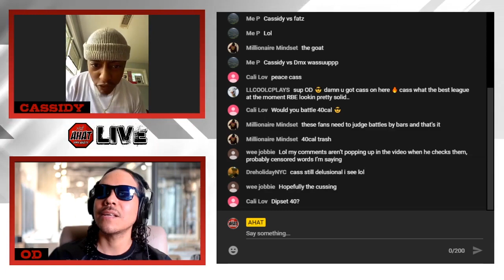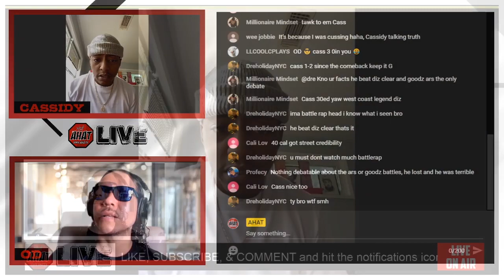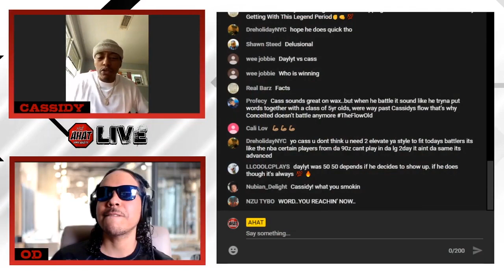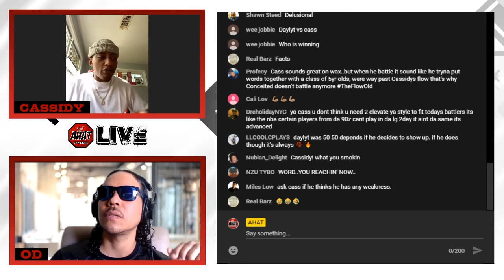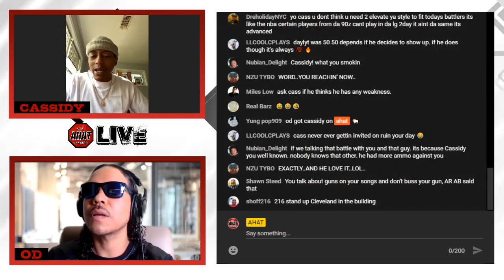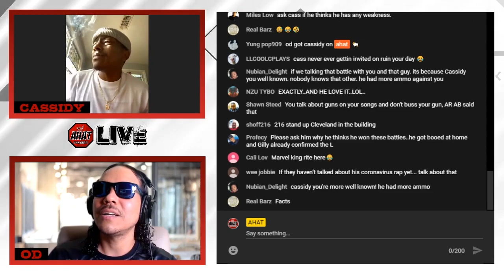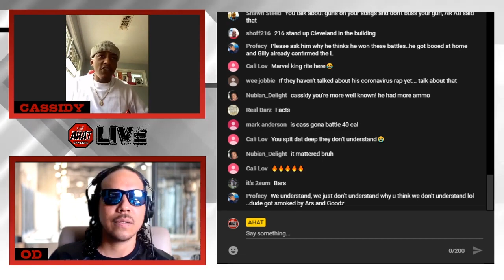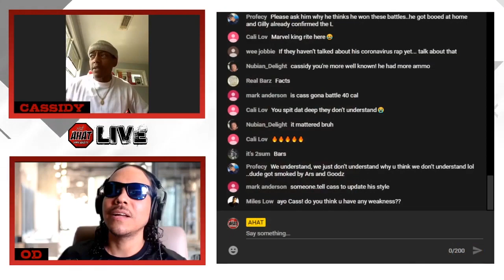Cassidy - Goodz stole lines i made 20x as much money he fell off the earth after our battle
Cassidy explains to OD why he thinks Goodz was trash in their battle. He says Goodz stole lines, he also mentions he earned 20 times as much money as Goodz.  Cassidy says Goodz fell off the face of the earth after their battle and says he's still litty.  Facts or nah, you decide?  Leave a comment let us know what you thiink.

wearefultoncounty